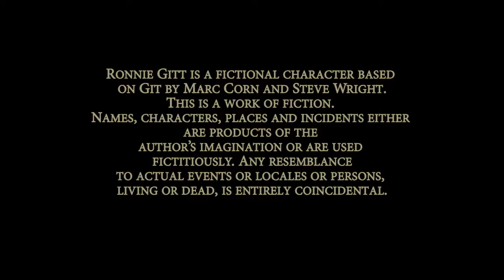Ronnie Gitt: Remembrance Day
Remembrance Day, the one-day of the year we observe a two minutes of silence for those who had been killed in the line of duty. Each year Mr. Gitt makes sure he observes the two minutes of silence, he thinks about all the privates he served with and remembers a young man who was cut down in his prime.

Director and Producer: John Wallage (My Little Films)
Authors: Marc Corn & Steve Wright
Ronnie Gitt: Kyle Clark
Location Credit: Mark Hughes

Season One, Episode Three.